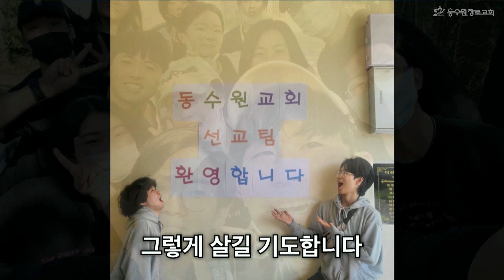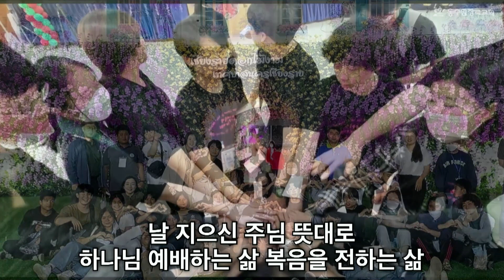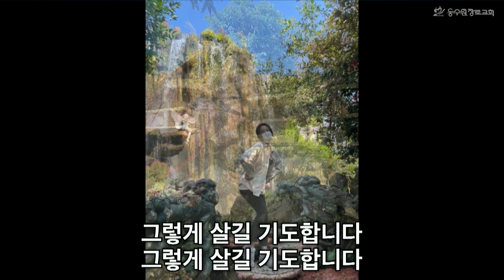청년의 기도 | 청년 채움대목장ㅣ주일예배봉헌ㅣ동수원장로교회 | 20230423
※ 사랑이야기 미디어팀에서 여러가지를 고려해 댓글 사용을 중지했음을 양해 바랍니다.